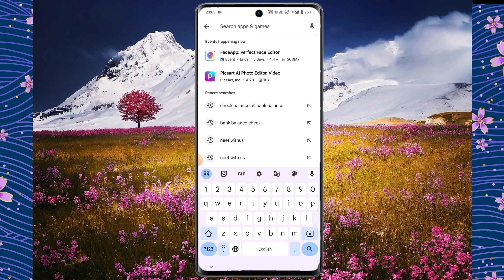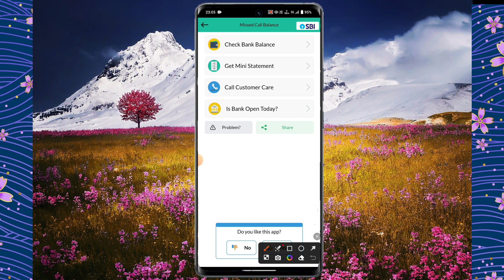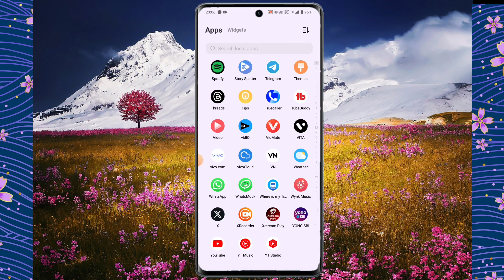kisi bhi bank ka balance kaise check kare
🔵YOUR QUERY 📱
kisi bhi bank ka balance kaise check kare aadhar card se
kisi bhi bank ka balance kaise check kare mobile se
किसी भी बैंक का बैलेंस कैसे चेक करें आधार कार्ड से
kisi bhi bank ka balance kaise check kare account number se
kisi bhi bank ka balance kaise check kare 2024
kisi bhi bank ka balance kaise check kare phone se
kisi bhi bank ka balance kaise check kare bina mobile number register ke
kisi bhi bank ka balance kaise check kare fingerprint se
kisi bhi bank ka balance kaise check kare phonepe se

bank ka balance kaise check kare account number se
bank ka balance kaise check kare aadhar card se
bank ka balance kaise check kare mobile se
bank ka balance kaise check kare call karke
bank ka balance kaise check kare sbi
bank ka balance kaise check kare online

how to check bank balance in mobile with account number
how to check bank balance in mobile sbi
how to check bank balance in mobile with aadhar card
how to check bank balance in mobile union bank of india
how to check bank balance in mobile canara BANK
how to check bank balance in mobile indian bank
how to check bank balance in mobile without atm card
how to check bank balance in mobile bank of baroda
how to check bank balance in mobile with account number in tamil